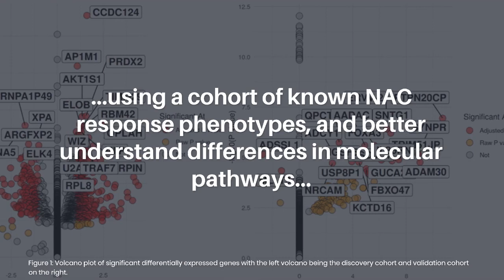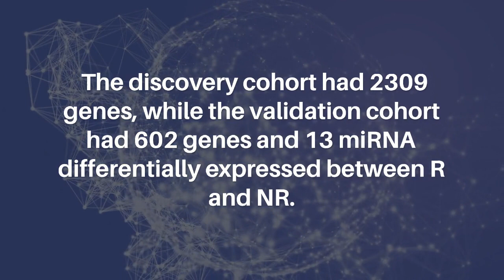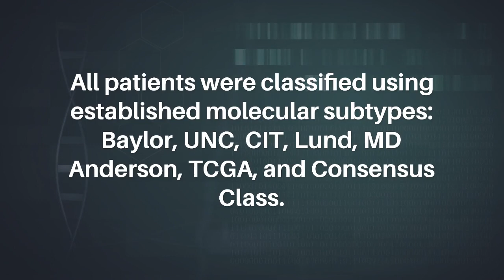Predictive Biomarkers of Neoadjuvant Chemosensitivity in Muscle Invasive Bladder Cancer | Oncotarget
Oncotarget published this research paper in Volume 13, entitled, "Predictive molecular biomarkers for determining neoadjuvant chemosensitivity in muscle invasive bladder cancer" by researchers from Donald and Barbara Zucker School of Medicine at Hofstra/Northwell, Hempstead, NY; Northwell Health Cancer Institute, Lake Success, NY; Feinstein Institutes for Medical Research, Manhasset, NY; Mayo Clinic, Rochester, MN; Northwell Health Department of Pathology, Greenvale, NY.

Abstract

Introduction: Identifying neoadjuvant chemotherapy (NAC) response in patients with muscle invasive bladder cancer (MIBC) has had limited success based on clinicopathological features and molecular subtyping. Identification of chemotherapy responsive cohorts would facilitate delivery to those most likely to benefit.

Objective: Develop a molecular signature that can identify MIBC NAC responders (R) and non-responders (NR) using a cohort of known NAC response phenotypes, and better understand differences in molecular pathways and subtype classifications between NAC R and NR.

Materials and Methods: Presented are the messenger RNA (mRNA) and microRNA (miRNA) differential expression profiles from initial transurethral resection of bladder tumor (TURBT) specimens of a discovery cohort of MIBC patients consisting of 7 known NAC R and 11 NR, and a validation cohort consisting of 3 R and 5 NR. Pathological response at time of cystectomy after NAC was used to classify initial TURBT specimens as R (pT0) versus NR (≥pT2). RNA and miRNA from FFPE blocks were sequenced using RNAseq and qPCR, respectively.

Results: The discovery cohort had 2309 genes, while the validation cohort had 602 genes and 13 miRNA differentially expressed between R and NR. Gene set enrichment analysis identified mitochondrial gene expression, DNA replication initiation, DNA unwinding in the R discovery cohort and positive regulation of vascular associated smooth muscle cell proliferation in the NR discovery cohort. Canonical correlation (CC) analysis was applied to differentiate R versus NR. 3 CCs (CC13, CC16, and CC17) had an AUC 0.65 in the discovery and validation dataset. Gene ontology enrichment showed CC13 as nucleoside triphosphate metabolic process, CC16 as cell cycle and cellular response to DNA damage, CC17 as DNA packaging complex. All patients were classified using established molecular subtypes: Baylor, UNC, CIT, Lund, MD Anderson, TCGA, and Consensus Class. The MD Anderson p53-like subtype, CIT MC4 subtype and Consensus Class stroma rich subtype had the strongest correlation with a NR phenotype, while no subtype had a strong correlation with the R phenotype.

Conclusions: Our results identify molecular signatures that can be used to differentiate MIBC NAC R versus NR, salient molecular pathway differences, and highlight the utility of molecular subtyping in relation to NAC response.

Keywords - muscle invasive bladder cancer, neoadjuvant chemotherapy, gene expression, molecular subtyping, canonical correlation analysis

About Oncotarget